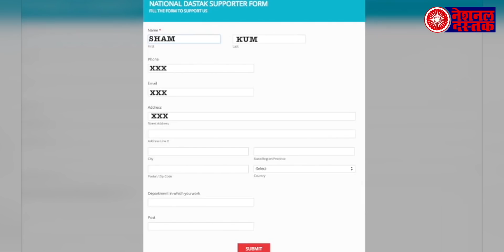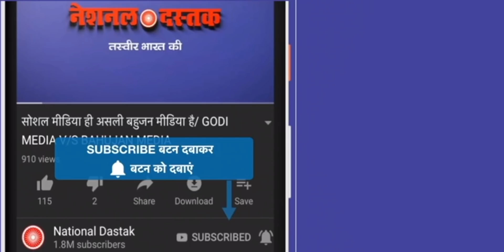दलित बहूजनो के लिए खबर/ News today